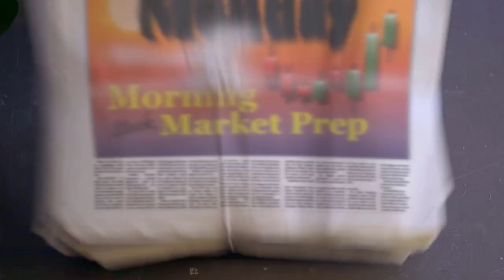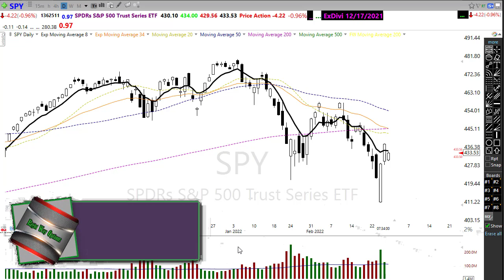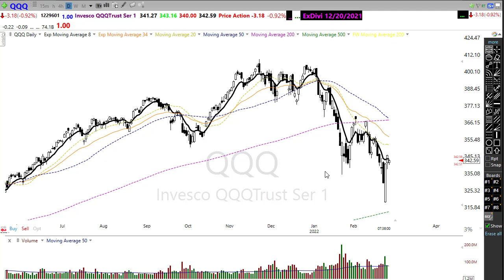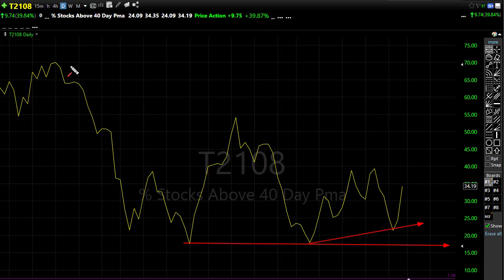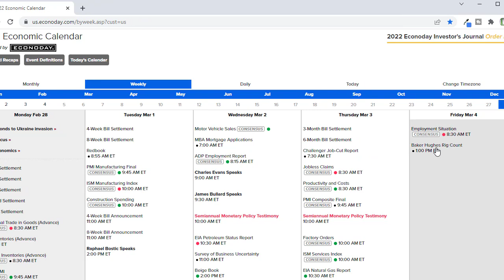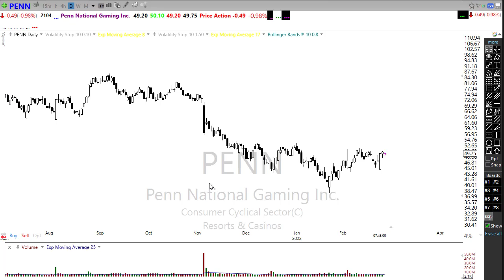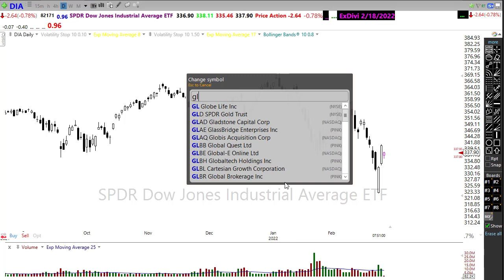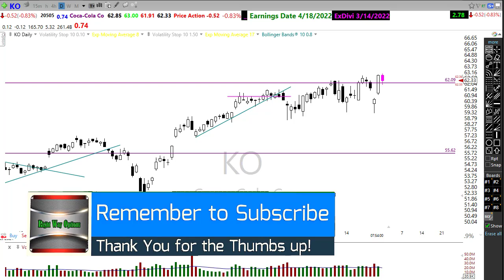Morning Market Prep | Stock & Options Trading | 2-28-22